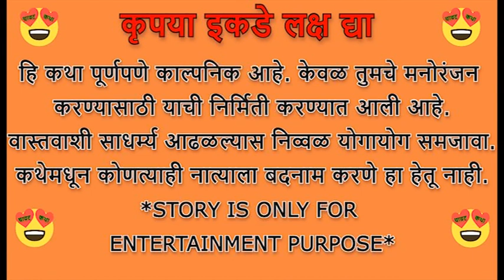💞हमें तुमसे प्यार कितना💞भाग 80 💞marathi katha💞 Marathi Moral Story💞मराठी बोधकथा 💞हृदयस्पर्शी कथा